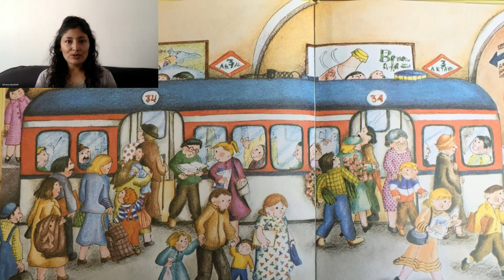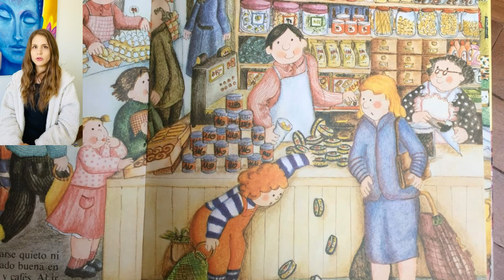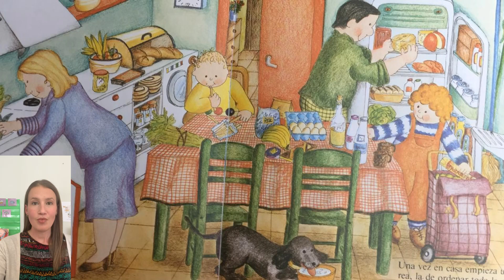Teo Va al Mercado - ACS Calvert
Teo Va al Mercado, Read by the elementary school teachers of the American Cooperative School of La Paz, Bolivia